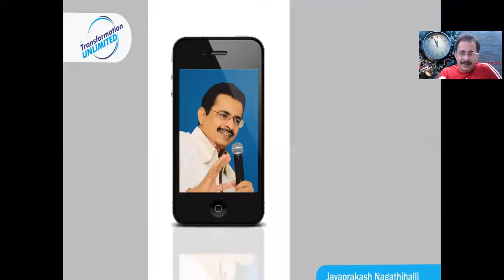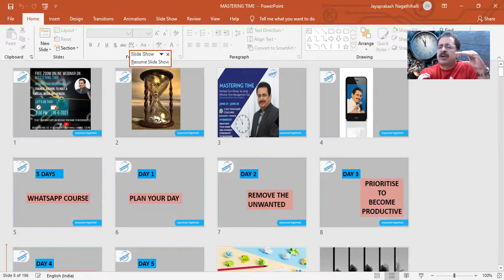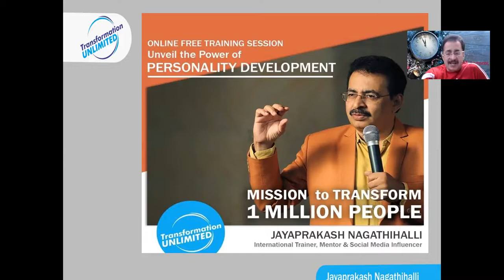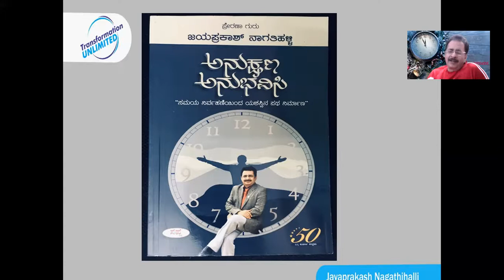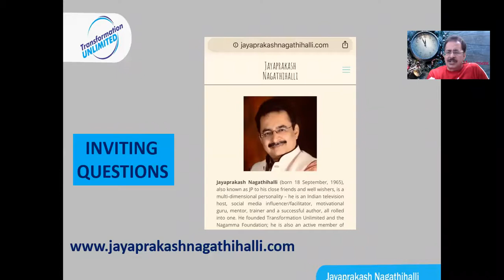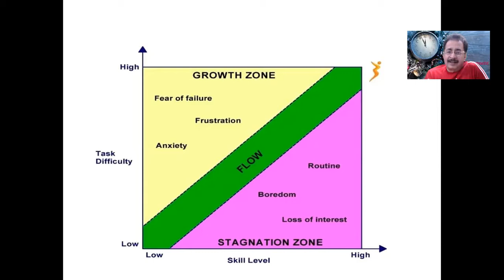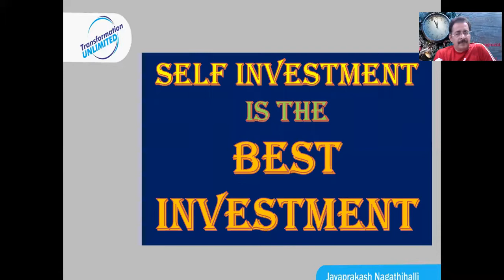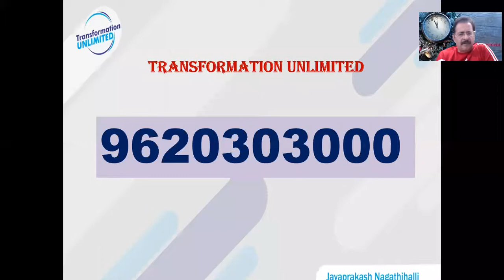0. MASTERING TIME - 5 DAYS WHATSAPP COURSE BY JAYAPRAKASH NAGATHIHALLI - 9620303000